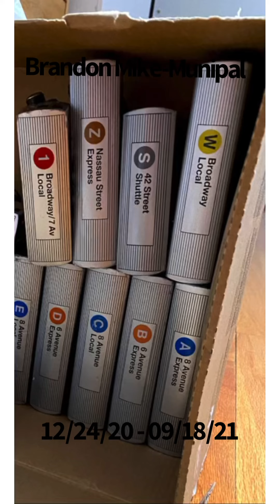B trains funeral